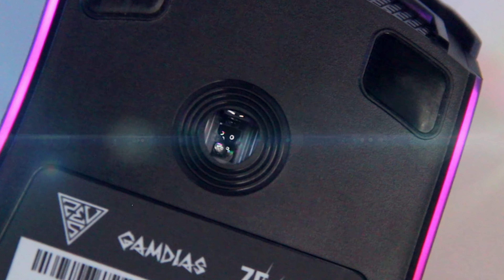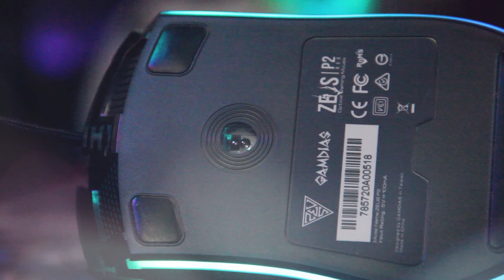Don't BUY it [ GAMDIAS ZEUS P2 ] RGB Wired Macros Gaming Mouse | Honest Review | In Urdu-Hindi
In this Video We have done a detailed and honest review of brand new Gamdias Zeus P2 RGB wired gaming mouse with Macros in Urdu/Hindi language that actually looks like a Potato!

GAMDIAS ZEUS P2 RGB Gaming Mouse
Detailed Features:

Extraordinary Double Level RGB Streaming Lighting

16.8 million double level RGB customizable streaming lighting design makes ZEUS P2 the most unique gaming mice! With eSports and LAN competitions becoming the norm, you’ll need a way to stand out. Two RGB light streams outline the ZEUS P2 and give off a spectacular display in low lit rooms.

Advanced DPI and Optical Sensor

The ZEUS P2 features a 16000 DPI optical sensor that provides pixel-precise tracking and advanced surface calibration support and a switch lifecycle of 20 million clicks. Our optical sensor is located up front, closest to the fingertips. When the sensor is positioned closest to the fingertips, this creates a more precise control of the mouse.

8 Fully Programmable Keys

ZEUS P2 comes with eight strategically placed buttons which provides an advantage by customizing your button configuration and playing your way through HERA software.

Impressive Functionality

A well-rounded design allows for all variants of the ZEUS P2 to easily fit most hand configurations. On top of that, two rubber grips have been added to each side of the mouse to make sure you have complete control at all times with whichever grip style you use.

Fully Customization

With Gamdias Hera Software, it will allow gamers for total control over your device. Assign macros, custom RGB lighting, reassign buttons, and much more.

ZEUS P2 RGB Overview

"The ultimate tool"
ZEUS P2 gaming mice offers consistently accurate tracking, 1,000 Hz refresh rate, eight configurable buttons, and super-responsive switches. Double level RGB customizable streaming lighting creates a beautiful, personalized look that matches your style.

Features Summary

Double level RGB streaming lighting
Textured design
Adjustable DPI
8 smart Keys
Ergonomic design
HERA Software

Specifications:

Tracking Method  Advanced Gaming Optical Sensor
Dimension(LxWxH)  127.26 x 72.45 x 40.85 mm
Weight  125g
Keys  8 Keys
Resolution  1600 / 2400 / 5600 / 8200 / 12000 / 16000 DPI
Polling Rate  1000Hz
Switch Lifecycle  20 Million
USB Cable Length  1.8m
Graphical UI  Yes (GAMDIAS HERA)